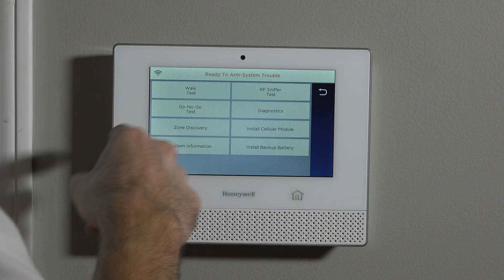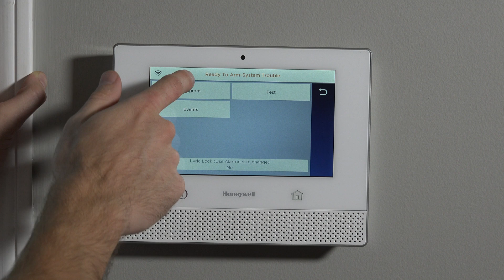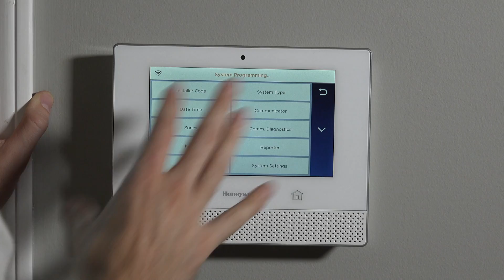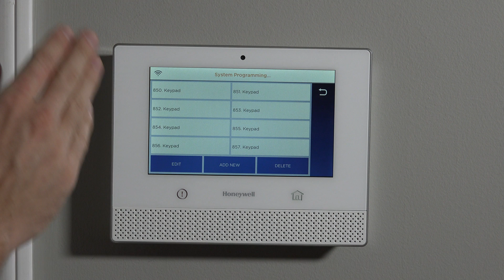Lyric Security System: Installer Code P2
This video tutorial will explain the installer code as it relates to the Honeywell Lyric security system.

In our previous video we discussed the features allowed to the end user of the Honeywell Lyric Security System by using the master code in the tools menu of the control panel. In this video we will show you the advanced features available using the installer code from the tools menu.

If you would like to view the first part of this series you can look for our part 1 video entitled Lyric Security System: Master Code P1.

Using the installer code is generally used during initial install and set of of your system. For day to day activities you will need to use the master code, which is designated to a specific user.

When using the installer code from the tools menu log in, you will have different options available. This video will discuss these options in detail. Follow along with the video to learn about these features and functions.

The main menu will have three options: Testing, Event Log, and Programming. Testing consists of deep level trouble shooting and testing that should be done during the initial set up as well as when a problem arises with communication or is a sensor fails.

The event log is the same as with the master code, but is also placed here in the event that the installer needs access. This way the installer doesn’t have to exit out and use a different code to view the event log.

When you access the programming sub menu, the true nature of the installer code is shown. Here there are many different deep level menus that will allow for complete control of the system.

You can change your installer code from this screen. Unlike the master code, the installer code is the only code that can be changed from this menu. You should also note that you cannot change the installer code from the master code menu.

The most used feature will be the zones menu. From this menu you will be able to view and edit your zones. This is the menu option that will be used to enroll sensors and devices into the system as well as defining the zone parameters.

The communications sub menu can be used for diagnostic purposes with the wireless network and other communications the control panel is using. The video will cover all of these options in greater detail.

One feature is the ability to use the language menu to set up different languages for installer and user menus. This will come in handy if the installer is English but the home owner is Spanish. You can set the system to use Spanish for all functions and features while leaving the installer menu and options in English.

If you want to dive deeper into each of these functions, we have videos that cover each menu in high detail. Feel free to view the other videos and get the most out of your system.